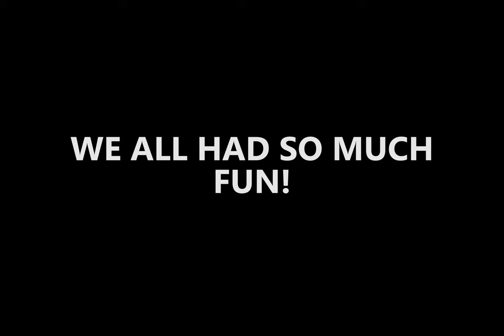Our Lady of Mercy College Cross Country 2020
A short movie on the 2020 Cross Country event held on 31 July 2020. Photos taken by Certificate II Film and Photography students. Movie edited by Gabe Mulholland.